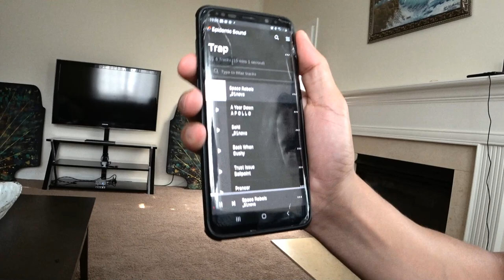DIY DML Speakers Dayton Audio DAEX32QMB-4 DAEX25 Sound Exciter Orion CTW10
I build Futuristic DML Speakers Dayton Audio DAEX32QMB-4 DAEX25 Sound Exciter Orion CTW101 3.75" 200 Watts

SMD DD-1 Distortion Detector

Amazon links
Dayton Audio DAEX25 Watt
Dayton Audio DAEX25TP 20Watt
Dayton Audio DAEX32QMB-40Watt

Orion CTW101 3.75" 200 Watts

Digital 2.1 Channel Amplifier Board Bluetoot
Bluetooth 5.0 Stereo Audio Amplifier Receiver 2 Channel Class D